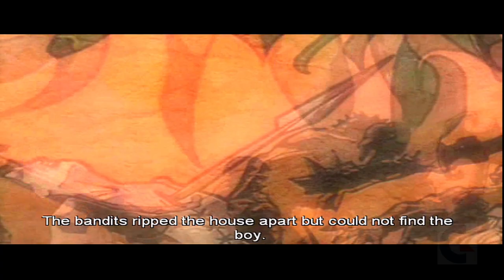FABLE: THE LOST CHAPTERS | Walkthrough Gameplay Part 1 (FULL GAME, XBOX)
Join me on a nostalgic journey as we dive into the classic Xbox game that brought the original Xbox to life - Fable. This timeless treasure is still cherished by many, and for good reason. With its engaging gameplay and immersive storytelling, it's no wonder Fable remains a beloved title in the Xbox archives.

In this video, we'll be taking a look at the original Xbox gameplay, showcasing the thrilling action and adventure that awaits in the world of Albion. Whether you're a retro gaming enthusiast or simply looking for a blast from the past, this Xbox longplay is sure to bring back memories of the good old days.

So sit back, relax, and get ready to relive the magic of Fable on the original Xbox. This Xbox walkthrough is the perfect way to experience the game's nostalgic gameplay, and who knows, you might just discover why it's considered an Xbox classic.

Let's take a trip down memory lane and explore the world of Fable, a true Xbox treasure that still holds up today.